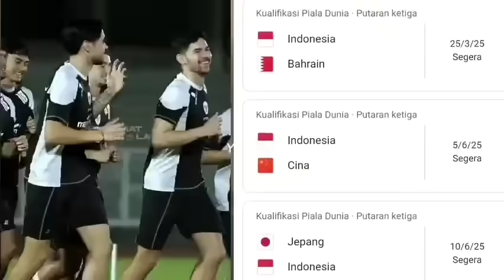On Fire! Media Eropa: Skuad Mewah Indonesia Akan Kejutankan Negara Peserta Piala Dunia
Berita terbaru seputar timnas Indonesia.